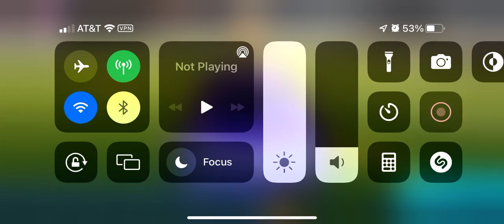Rocket League Sideswipe